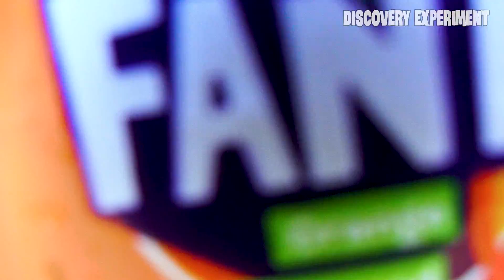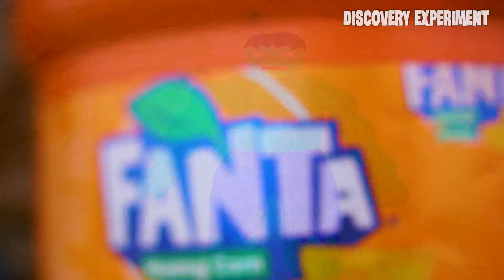Compilation Experiments : How to make Rainbow Marvel Super Heroes with Coloful Orbeez, Coca & Mentos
How to make Rainbow Strongest MARVEL Super Heroes with Coloful Orbeez & Coca Cola VS Mentos